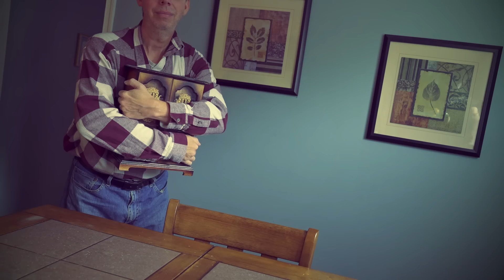"Crumbs & Lacquer" - Ephemeral Rift Season 13 Episode 3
Lydia still remains at large despite the police's best efforts, Charles has finally joined Norman's club, Daniel & Robert have started their wedding plans, Juan's 10 speed bike has a flat tire, Melissa may have broken Jenny's mirror, Tanesha is secretly in love with Emma, Mei knows what Joon is hiding in the ice, Brian is pregnant with septuplets, Stephen quit his job, Ingrid poured glue into Deonte's shoes, the abandoned van at the end of 5th street has vanished, someone has been feeding the pigeons at the park, Mr. Walt's dog was last seen behind Farid's Qwik-Mart, Pete has a present, an accident on the highway caused April to be late to her audition at the castle, there is a protest outside the public library, the comb fell behind the couch, and Friday night karaoke at Jo & Tom's has been cancelled due to someone stealing the karaoke machine for the 3rd time this year and they think it might be Quinn's cousin Graham's sister Zoey but they aren't sure so they haven't filed a police report just yet.